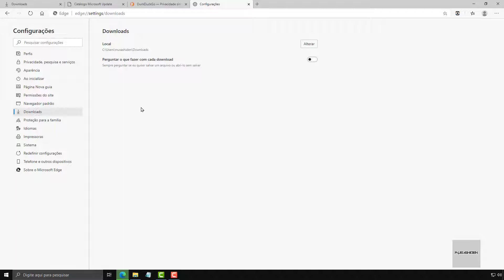Como Alterar Local Padrão De Download Do Edge Chromium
Nesse tutorial aprenderemos a como alterar o local padrão da pasta de downloads do navegador Edge Chromium.